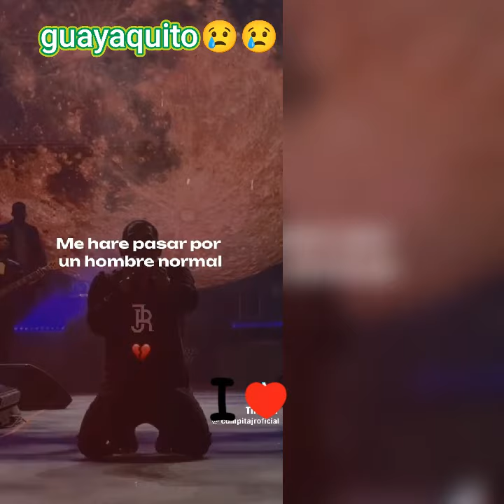sobrevivere eso creo 😏🥺